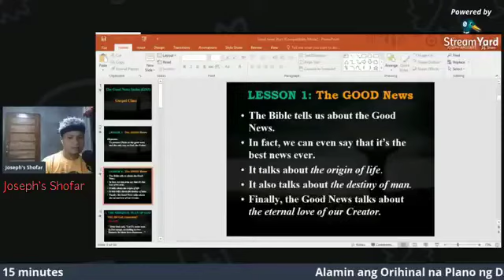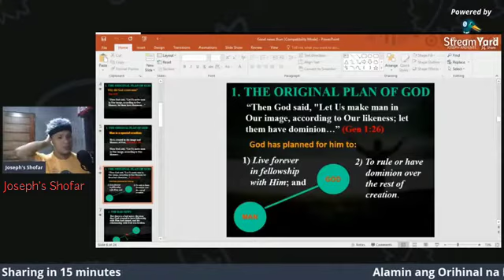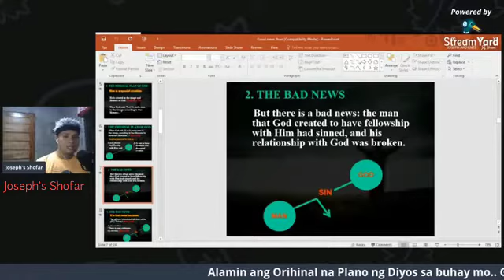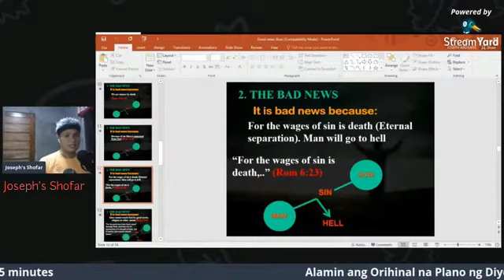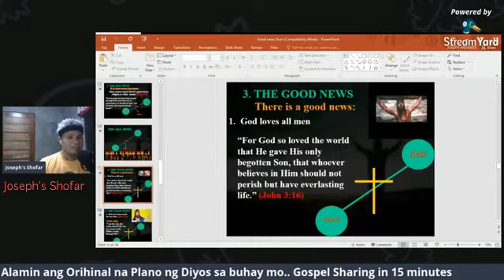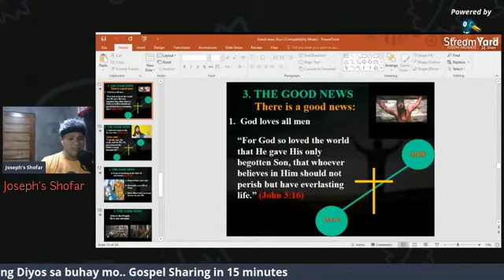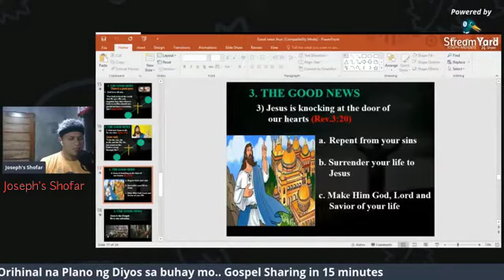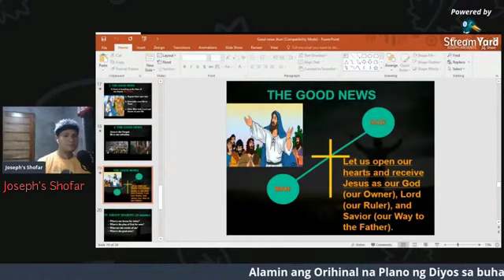Ito ang plano ng Diyos sa buhay mo! Joseph Shofar